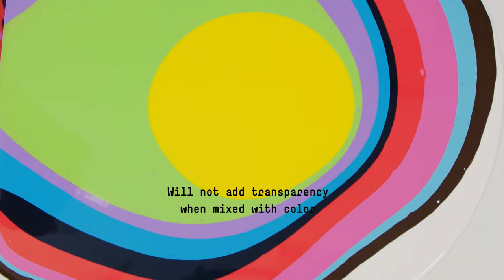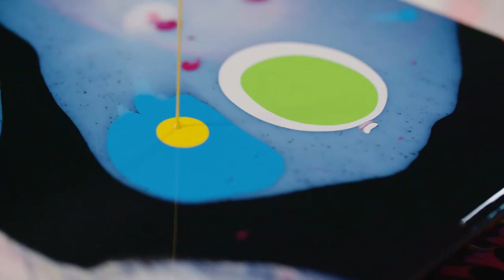Liquitex Effects Mediums - Pouring Medium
Liquitex Pouring Medium is designed specifically for use with acrylic paints. It acts as both a dilutant and a binder. Pour this medium directly onto paint for  surprising effects. Liquitex Pouring Medium is flexible, non-yellowing and water resistant when dry. When mixed with color it won't add transparency. It also produces a high gloss appearance when dry.

Key Features:
- Texture: Fluid
- Sheen: Gloss
- Relative Opacity: Transparent
- Creates even "puddles"
- Doesn't crack or hold bubbles